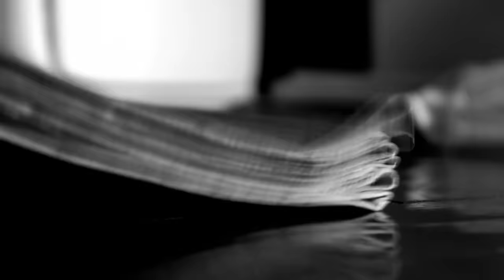Das grausame Schicksal der gefangenen Soldaten in Stalingrad | Dokumentation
Dokumentarfilm über das Schicksal von Soldaten der 6. deutschen Armee, die in Stalingrad gefangen genommen wurden. Feldmarschall Friedrich Paulus befehligte die Armee.